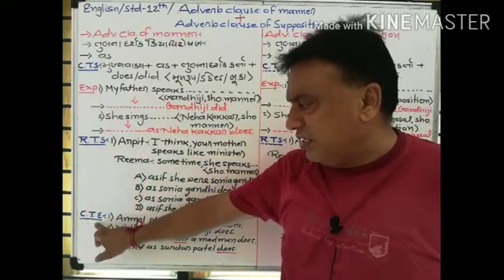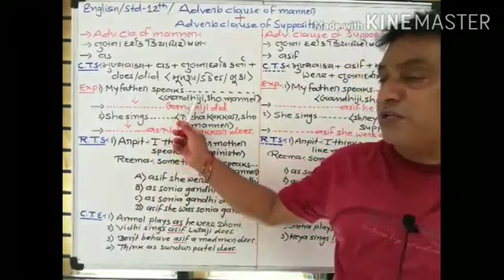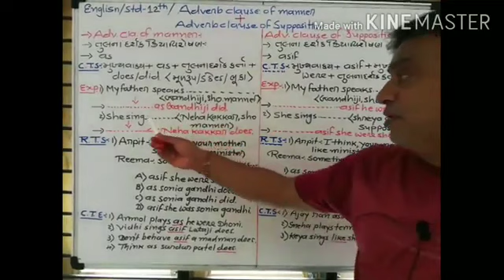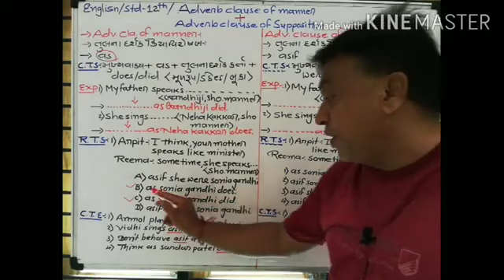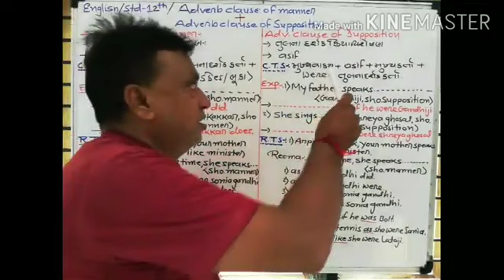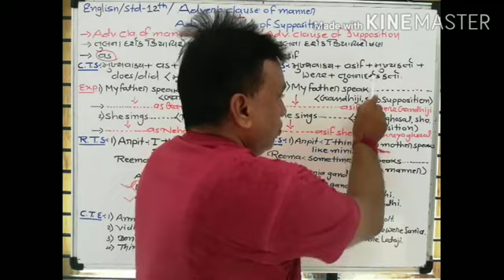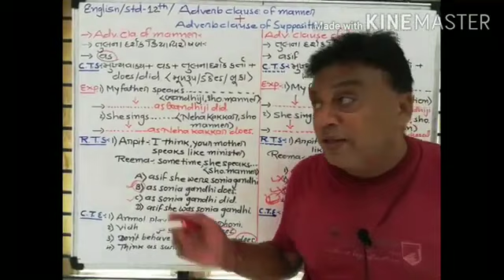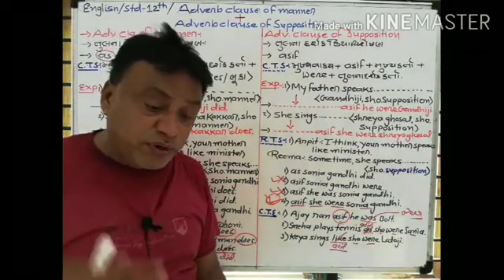CLASS 12 COM G.M SUB: ENGLISH GRAMMAR-L.F PART:6 BY RADHESHYAM AARADHYA CLASSES